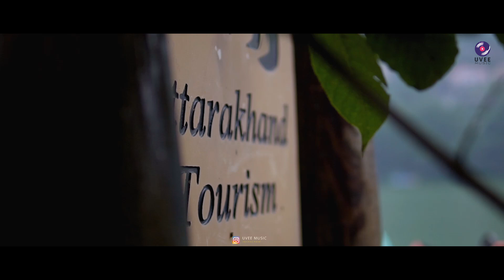आज का दिना | Aaj Ka Dina | Unplugged | Swaroop pandey | Updesh Vatsyan | Lalit Mohan Joshi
This is an Unplugged Cover version of a very famous Uttarakhandi Song Aaj Ka Dina, Originally Sung By Lalit Mohan Joshi Ji & Maya Upadhyay,Written By Naveen Joshi & Lalit Mohan Joshi.

Singer: Swaroop Pandey
Video: T.A
Mixing & Mastering: Updesh Vatsyan
Rhythm: Ranjeet Singh (A Plus Studio)
Flute: Mohan Joshi
Piano: Suyash SIngh